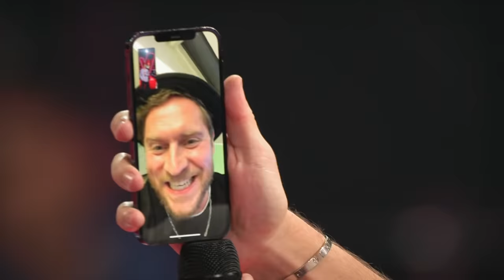Johannes Oerding - Kreise (Maurice) | Blind Auditions | The Voice Kids 2022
The Voice Kids: Der 14-jährige Maurice ist ein sehr empathischer Mensch und ein großes Vorbild für seinen kleinen Bruder. Sein großes Vorbild ist Coach Wincent Weiss, den er mit dem Song "Kreise" von Johannes Oerding von seinem Talent überzeugen möchte. Wird ihm das gelingen?

Community Award: Vote für Deine liebste Blind Audition!